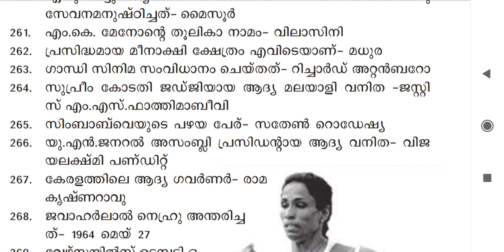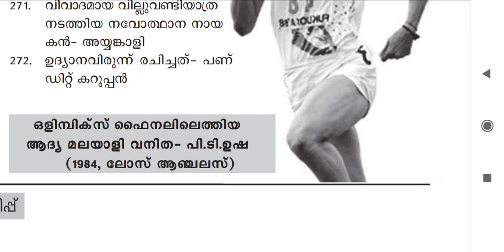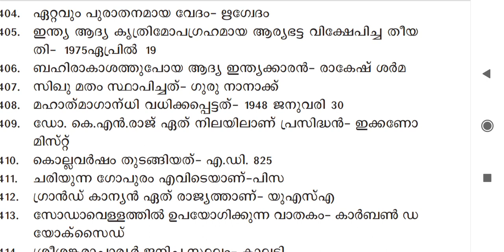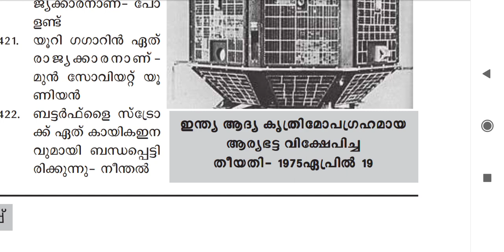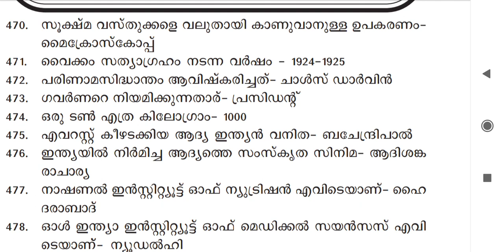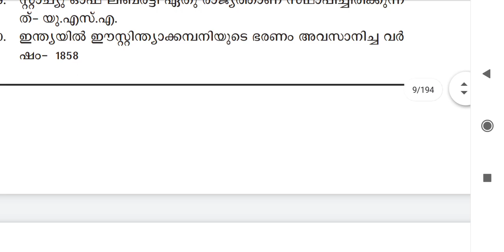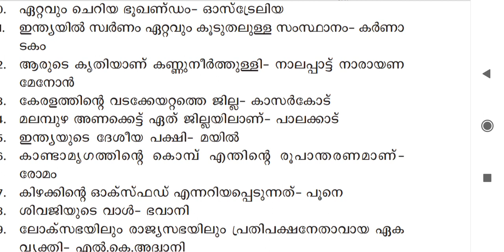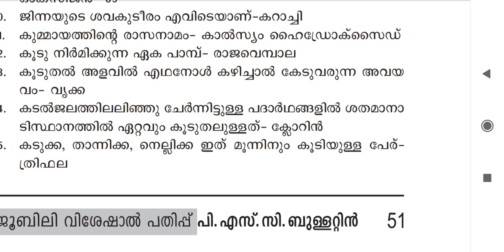Day 2 ,100 + GK previous questions| LGS Main exam|Plus two preliminary exam 2021| Degree level exam